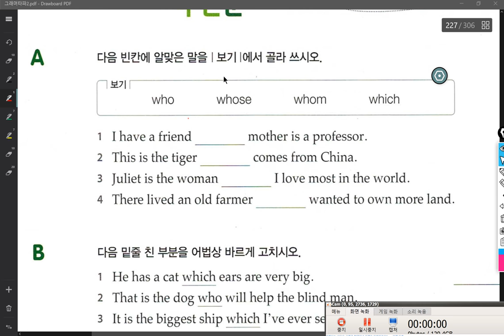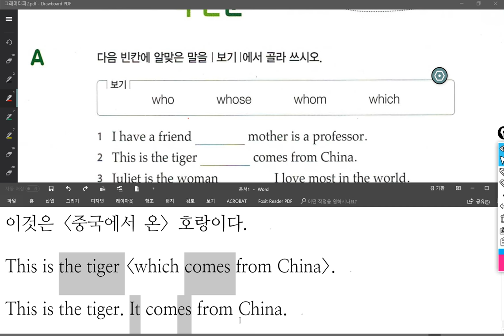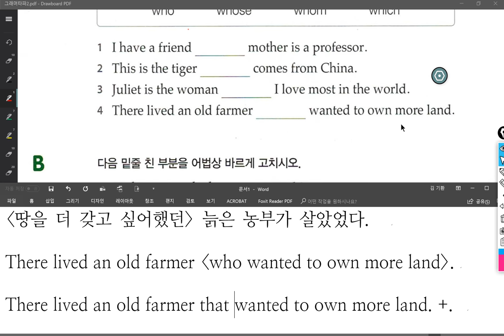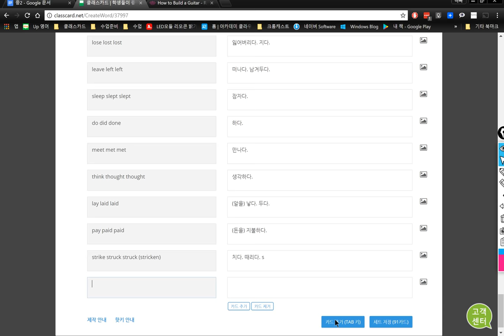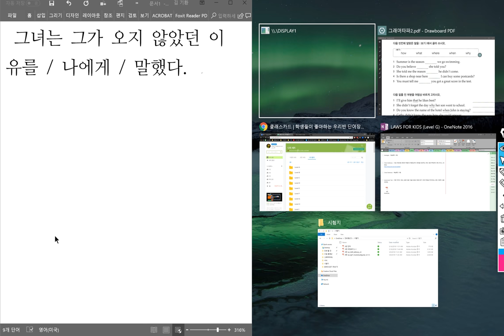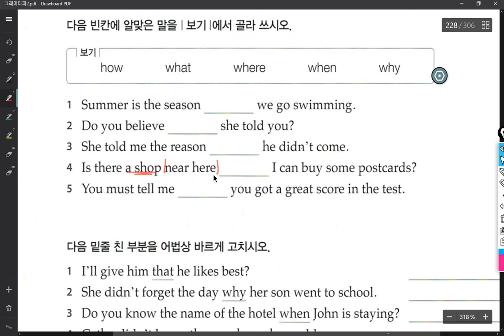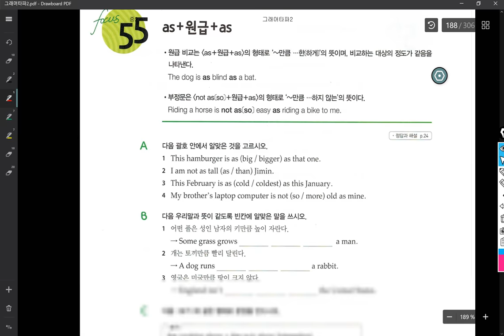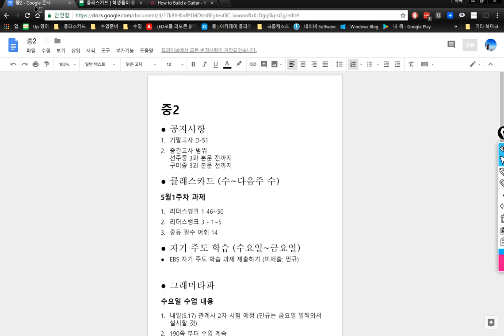중2 2018 05 16